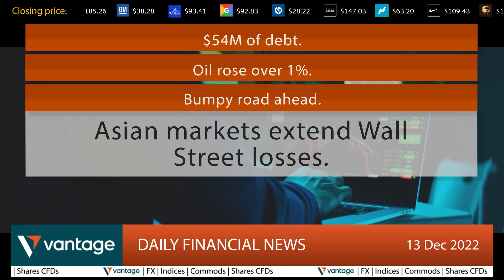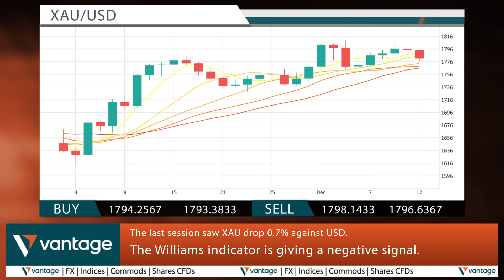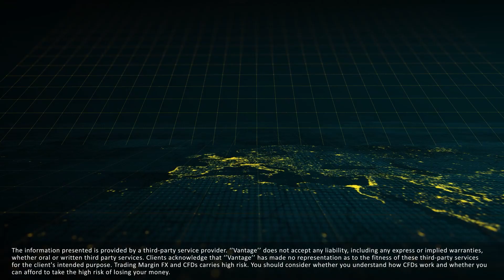Vantage Daily financial news 13 12 2022